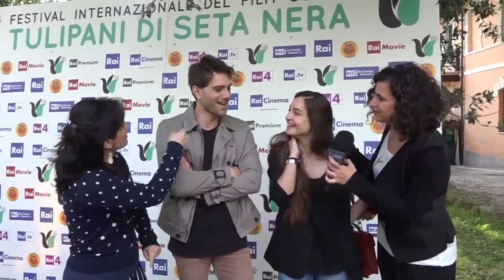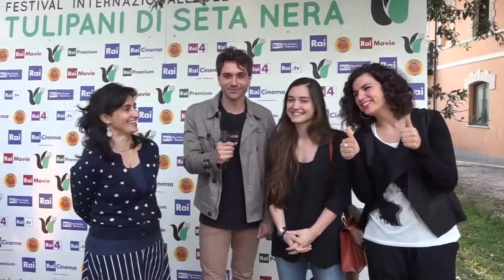Noi siamo Francesco, intervista alla regista e al cast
Il lungometraggio di Guendalina Zampagni, con Elena Sofia Ricci e Mauro Racanati